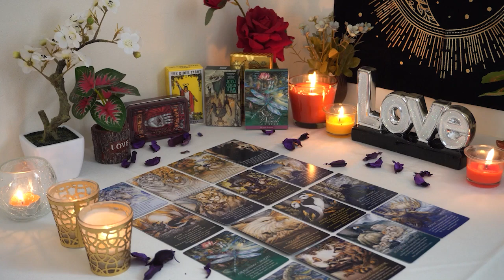PISCES💘 Wow! A Golden Opportunity is Coming in For You. Pisces Tarot Love Reading